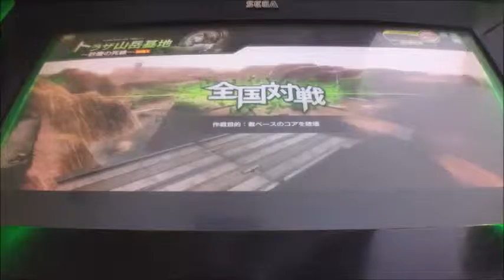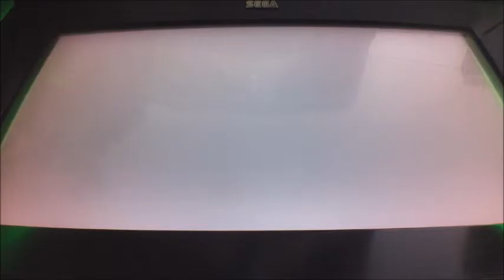ボーダーブレイク スクランブル武 vol.0111